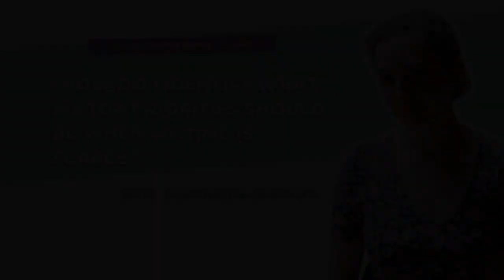"How do I identify what my top priorities should be when my time is scarce?" - SaraMarie Bottaro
INTUITIVE ART SALES, Episode 69

There are so many pieces to building a successful art business. Are you like many other artists who struggle to bring it all together?

SaraMarie Bottaro is a painter from Boston. She's an artist who is working with themes of divination in the ancient Mediterranean using mixed media and culturally relevant symbols to illustrate some of the stories and traditions of that culture. She works full time and loves her day job, but she also loves to create.

Passionate about sharing stories of Italian culture through her art, SaraMarie knows that her work has come a long way in the past year, and she is excited to take it even further. However, she is uncertain what her top priorities should be and where she should be spending her time.

It’s a daunting task to combine her goals, the opportunities she already has in front of her, and the things that she wants to explore more to create a marketing plan that works for her business.

Listen in as I walk SaraMarie through some important questions that help her discover what she needs to focus on first and how to incorporate more as she moves forward.

KEY TAKEAWAYS

00:08:32 - When trying to decide what step to take next, start by identifying your number one goal.
00:13:35 - Use your goals to create your marketing strategy.
00:19:22 - You can limit commissions to a theme of your choosing.
00:25:31 - Sell your work in ways that appeal to you.
00:31:10 - Sharing your work in progress is a great way to make content easier for your audience to digest.
00:35:27 - Long form content can be repurposed in multiple ways.
00:40:06 - When nurturing your list, be personal and intentional, focusing on one person at a time.

MORE

We're on Apple Podcasts, Spotify, Google Podcasts, Amazon Podcasts & more!

✨ Would you like to know where to spend your time in order to create consistent sales, without letting it take over your life? Awesome! Grab your free training, "The Artist's Day"

✨ For more information on my artist mentorship, Consistent Income, visit my